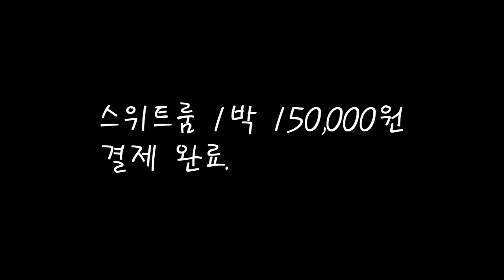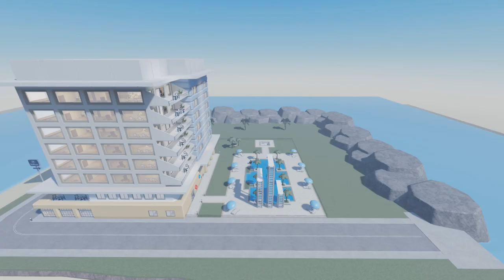로블록스 애니메이션(Roblox Animation) - 힐튼 호텔(Hillton Hotel)